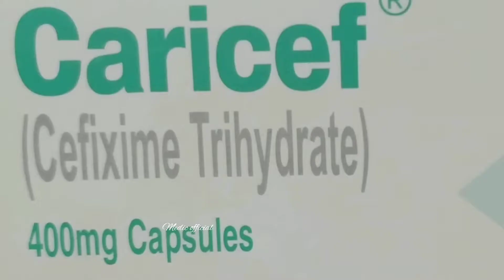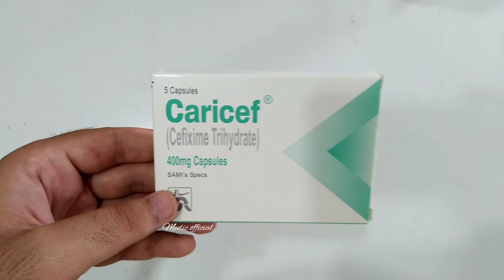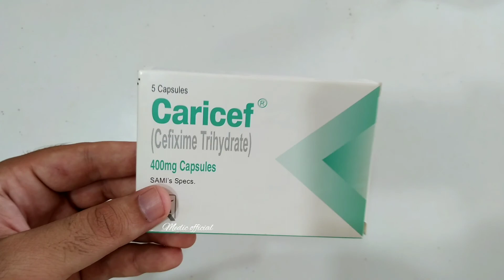capsule caricef 400mg(cefixime trihydrate)uses,dose and disadvantages in urdu/hindi||Medic official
Description
1.antibiotic used for bacterial infection in respiratory tract and urinary tract
2.best capsule for bacterial infection
3.Medic official